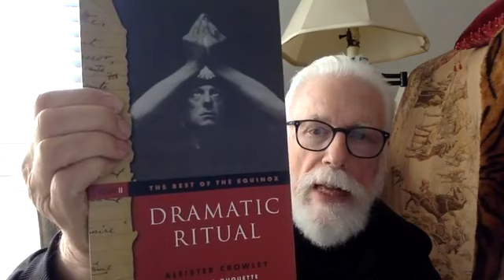Lon Milo DuQuette - Sex Magick